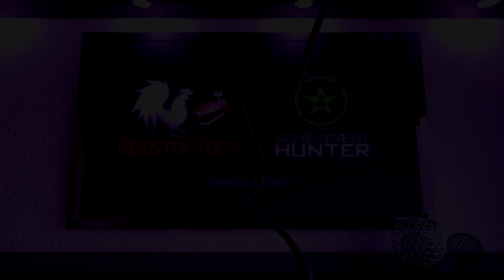Let's Play - Saints Row IV: Re-Elected - Part 11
Geoff and Michael finish up their loyalty missions. Only a small portion of the story remains.